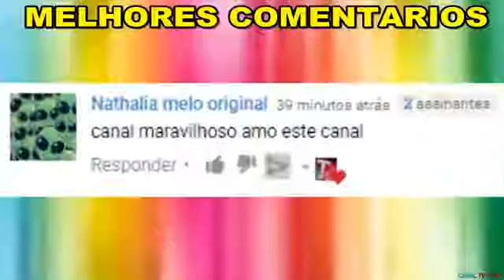Melhores Comédia Do Musical Ly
melhores comédias netflix,
melhores comédias netflix 2018,
melhores comédias 2017,
melhores comédias 2018,
melhores filmes de comédia 2018,
melhores comédias romanticas,
melhores comédias românticas da netflix,
melhores comédias nacionais,
melhores comédias do futebol,
melhores comédias românticas 2017,
melhores filmes de comédia,
melhores filmes de comédia da netflix,
melhores comédia netflix,
melhores comédia 2018,
melhores filmes comédia e ação,
melhores filmes de comédia brasileiro 2017,
melhores filmes de comédia com ação,
companhia de comédia melhores do mundo,
melhores filmes de comédia com terror,
melhores filmes de comédia romântica completo,
melhores filmes de comédia completos,
melhores vídeos de comédia,
melhores filmes de comédia em hd,
melhores filmes de comédia e ação 2018,
melhores filmes de comédia em português,
melhores filmes de comédia e terror,
melhores filmes de comédia em 2018,
melhores filmes de comédia hd,
melhores livros de comédia romântica,
melhores musical.lys comédia,
melhores livros de comédia,
melhores melhores filmes de comédia,
melhores músicas de comédia,
comédia melhores do mundo,
melhores vídeos de comédia do mundo,
melhores filmes de comédia para maiores,
melhores músicas de comédia 4,
melhores filmes de comédia do momento,
melhores filmes de comédia nacional,
melhores filmes de comédia negra,
melhores filmes de comédia no youtube,
melhores filmes de comédia nacionais,
comédia os melhores do mundo,
o melhores filmes de comédia,
comédia os melhores,
melhores filmes de comédia para assistir,
melhores filmes de comédia pipocando,
melhores filmes de comédia para família,
melhores filmes de comédia para rir,
melhores filmes de comédia para netflix,
melhores comédia romântica,
melhores filmes 2018 comédia romântica,
melhores filmes de comédia romântica dublado,
melhores filmes de comédia romântica atuais,
melhores comédias da netflix,
melhores filmes de comédia top,
melhores filmes de comédia de terror,
melhores tik tok comédia,
melhores vídeos de comédia do whatsapp,
melhores comédia 2017,
melhores animes de comédia 2018,
melhores filmes de comédia 2016,
melhores filmes de comédia 2019,
melhores séries de comédia 2018,
5 melhores filmes de comédia,
melhores músicas de comédia 7